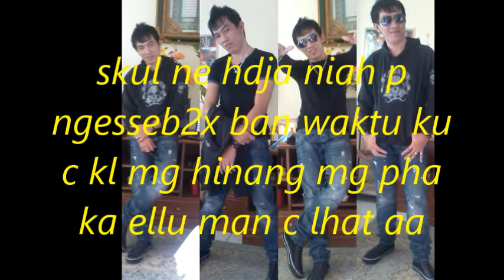i'm all about you by ammie with lyrics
Whahahaha Adik lol ako c Ammie''s''Pailin iingatan ko ang sarili ko para sa taong pinakang mamahal ko'''